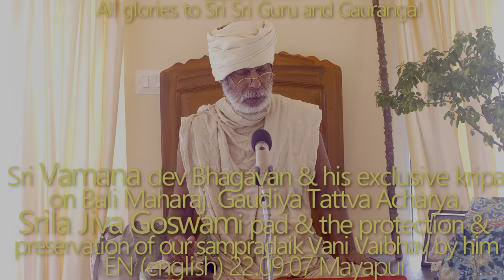SBen220907 Sri Vamana dev Bhagavan and his exclusive kripa on Bali Maharaj. Srila Jiva Goswami pad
Sri Vamana dev Bhagavan and his exclusive kripa on Bali Maharaj. Gaudiya Tattva Acharya, Srila Jiva Goswami pad and the protection and preservation of our sampradaik Vani Vaibhav by him. Avirbhav Tithi.